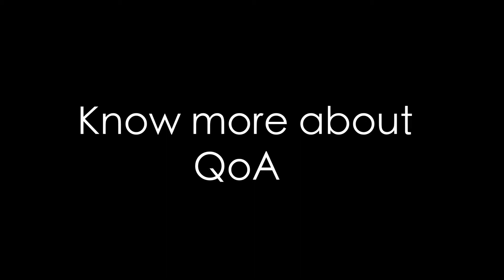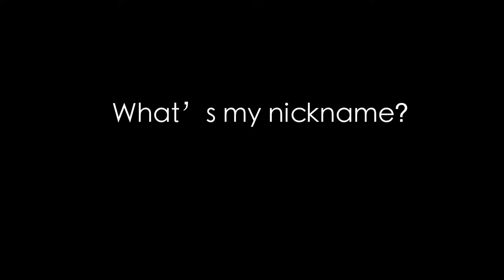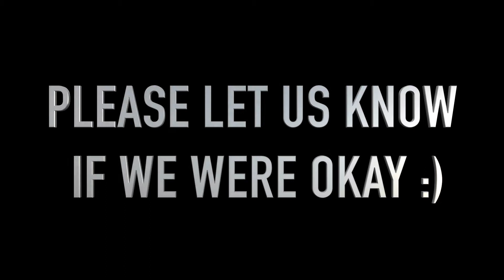Korean Culture Show 2019 | Queen of Aces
OSU Korean Culture Show 2019 Queen of Aces

The Queen of Aces is an all girl group formed under KSA back in the Autumn of 2013. They perform dances ranging from KPOP to Hip Hop at different events throughout the year.